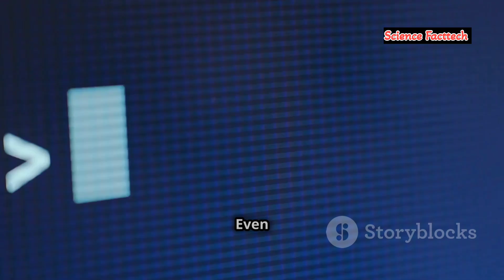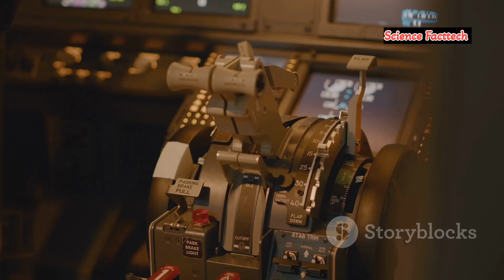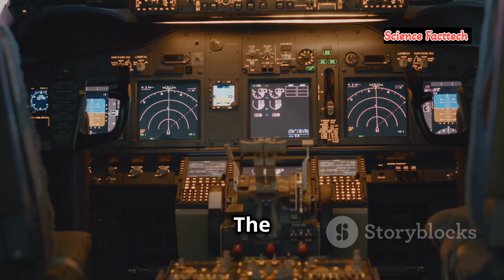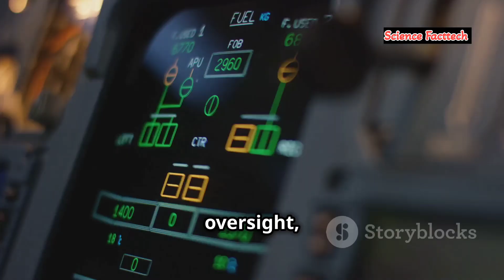China's J-36 Fighter Jet 💥: A Game Changer In Aviation Industry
USB Microphone, MAONO 192KHZ/24Bit Plug & Play PC Computer Podcast Condenser Cardioid Metal Mic Kit with Professional Sound Chipset for Recording, Gaming, Singing, YouTube (AU-A04) 👇👇👇

Description:
Explore the future of military aviation in our latest video, "China's J-36 Fighter Jet: A Game Changer in Military Aviation!" Join us as we analyze this cutting-edge sixth-generation fighter jet, focusing on its innovative design, advanced technology, and strategic implications in global air dominance. From its stealth capabilities to augmented reality cockpit displays, the J-36 is poised to reshape aerial combat. Discover how this aircraft stands against Western counterparts and what it means for the balance of power, especially in the Indo-Pacific region.

time span :

00:00:00 China's Ascent in Military Aviation

00:02:01 A New Era of Air Superiority

00:03:31 Vanishing from Enemy Radar

00:04:19 Soaring to New Heights

00:05:02 A Fusion of Pilot and Al

00:06:59 Shifting the Balance of Power

00:07:49 A League of Its Own

00:08:50 Innovation and Uncertainty

00:09:45 The J-36 and Our World

Here are 20 YouTube search keywords related to the video on China's latest fighter jet, the J-36:

1. China's J-36 Fighter Jet
2. Sixth Generation Fighter Jet
3. Chinese Military Technology
4. J-36 Jet Analysis
5. Stealth Fighter Jet
6. Advanced Military Aircraft
7. Modern Fighter Jet Design
8. China's Air Force Innovations
9. J-36 vs. F-35 Comparison
10. China's Military Advancements
11. J-36 Jet Features
12. Stealth Technology in Jets
13. Future of Air Combat
14. China's Aerospace Developments
15. Global Air Superiority
16. J-36 Fighter Jet Review
17. Chinese Aviation Breakthroughs
18. Military Aircraft Technology
19. J-36 Jet Capabilities
20. Impact of China's J-36 on Global Aviation

Here are 20 tags and hashtags you can use for your video on China's latest fighter jet, the J-36:

1. China's J-36
2. Fighter Jet
3. Military Technology
4. Stealth Aircraft
5. Sixth Generation Jet
6. Aviation Innovation
7. Air Force
8. Jet Design
9. Aerospace
10. Global Aviation
11. Military Advancements
12. Jet Capabilities
13. Air Superiority
14. Chinese Military
15. Future of Warfare
16. Aviation Technology
17. Jet Review
18. Military Aircraft
19. Combat Aircraft
20. Defense Technology

1.
2.
3.
4.
5.
6.
7.
8.
9.
10.
11.
12.
13.
14.
15.
16.
17.
18.
19.
20.